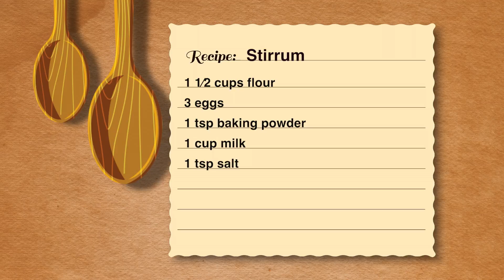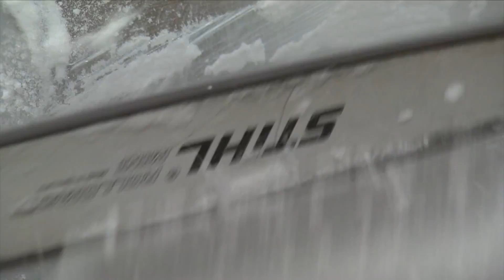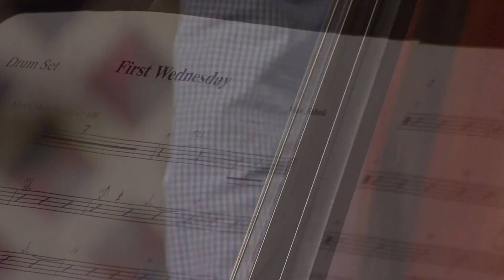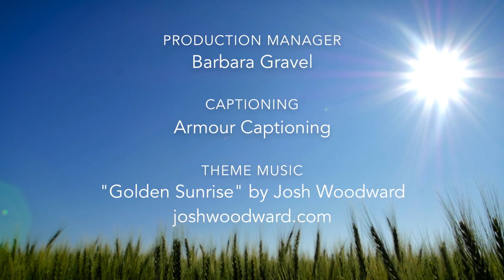Prairie Mosaic 905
On this episode we meet Vietnam Veteran and Army Infantryman David Scherzer of Moorhead, MN; watch Violet Diegel of Wishek, ND make stirrum; see the intricate woodworkings of Fred Cogelow of Willmar, MN; transform ice into a sculpture with Kim Brewster of Moorhead, MN; and enjoy jazz music by Max Johnk.